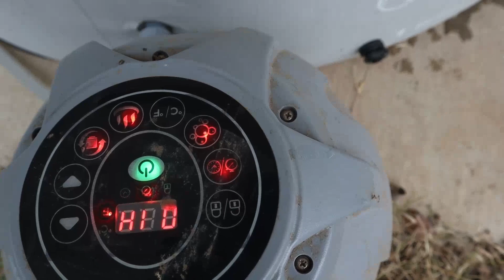Keeping it Dutch made my kids happy with this gift!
Keeping it Dutch made my kids happy with this gift! Hey guys welcome back to another video. Keeping it dutch has done it again. I want to thank him for making my kids happy with the gift that he gave. Check out this video to see what it was.